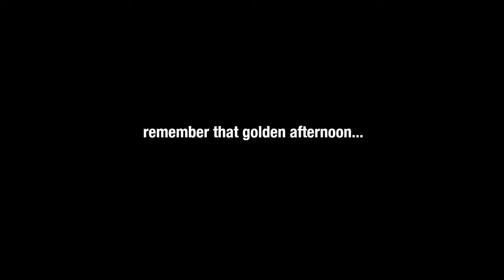Black Souls Lore Teaser [That Golden Afternoon...]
The three part series of the Black Souls lore is coming sooner than you think...but for now sit back and remember that time we spent on that wonderful golden afternoon

Art by both Kadapunny and PuPa

Do NOT join the Baka-Kun discord server it's a shithole and not a BS server (It's a Project Moon and Warhammer Server. Black Souls is dum)

Don't follow Baka-Kun on twitter follow SouthernViking64 that guy waaaay cooler